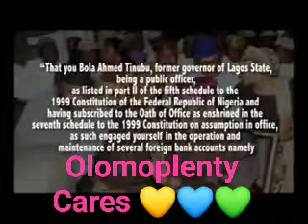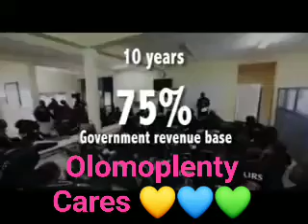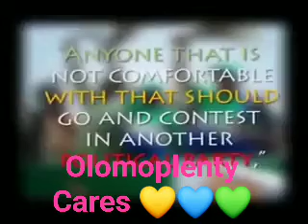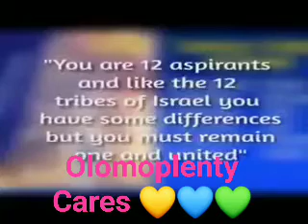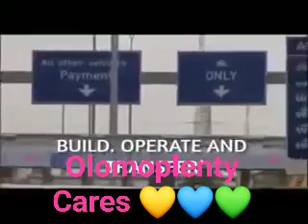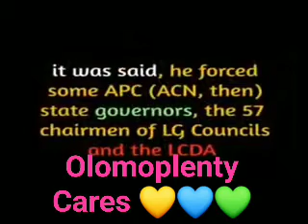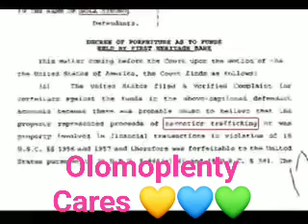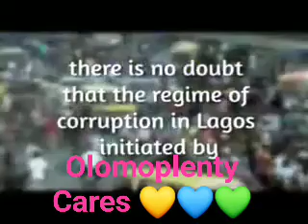BOLA HAMEED TINBU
The Godfather's Record till Date